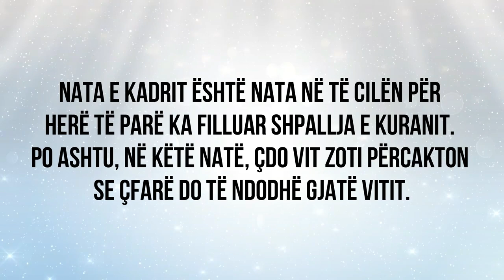26. Ç’është nata e Kadrit dhe kur është ajo?